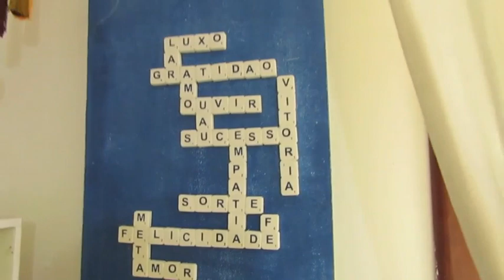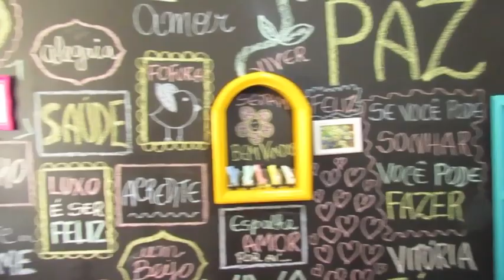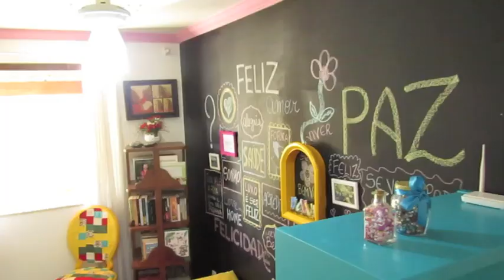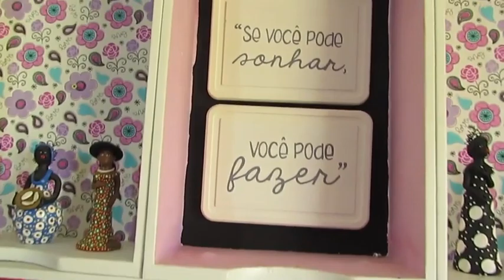Quarto com parede de lousa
- Usei tintas restauro na estante, no banco e na bancada.

- Tinta lousa: Esmalte sintético Coral preto fosco